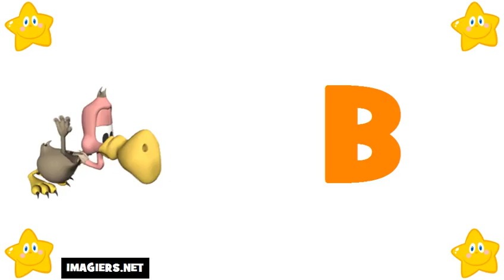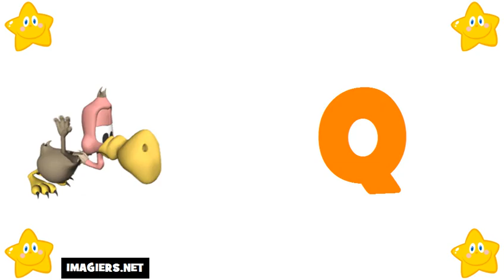Học tiếng Pháp # Bảng chữ cái